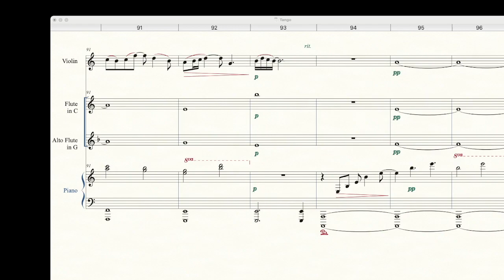Nobuyoshi Tanaka: 憧憬のタンゴ Longing Tango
2024年に計画している個展コンサートで演奏して頂こうと思って書いた曲の一つ。この動画の音源はコンピュータによる演奏。
編成はヴァイオリン、フルート、アルト・フルート、ピアノ。

［プログラム・ノート］
　タンゴと言ってもピアソラしか聴かないのだが、そこにあるストレートな感傷性や切っ先の鋭い情熱、一種の尊さとして聳える大衆性には、いつも憧れを持っている。明瞭な感情の表出の直接さは、クラシックではチャイコフスキーやラフマニノフの特徴に通じるものもあるかもしれないと思う。
　ヴァイオリンの山本泰子さんが所属するタンゴ・グループ「Cuatro Especias」のライブ演奏を動画で聴いて感銘を受け、久しぶりにタンゴを書く気になった。
　人に自然と愛され、歓談の場にも馴染むような音景色は、常時孤独でひねくれた私には遠い憧憬の対象でしかないはずだが、この音楽は幾らかでもそんな素直さ・素朴さに近づけただろうか。